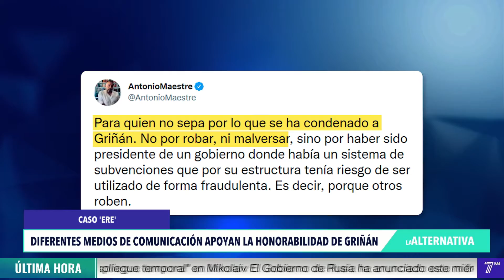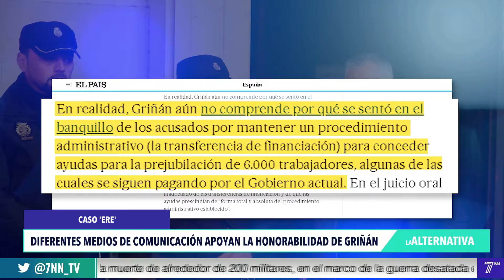TRATAMIENTO MEDIOS COMUNICACION CHAVES GRIÑAN CASO ERES ANDALUCIA